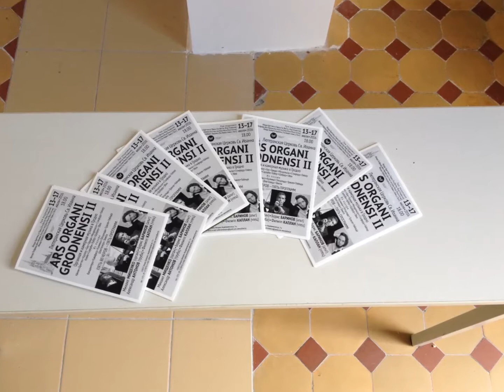Gottfried von Einem Sonata for Viola solo, op. 60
I. Un poco maestoso
II. Allegro
III. Frei, mit Leidenschaft
IV. Andante

G. Byron. The Cornelian / Дж. Байрон. Сердолик (пер. В. Брюсова)
читает Филипп Каплан

Boris Barinov (viola)
Filipp Kaplan (Sitnikov; narrator)

ARS ORGANI GRODNENSI–II
St.John Lutheran church, Grodno, Belarus

Supported by
Gottfried von Einem Musik-Privatstiftung